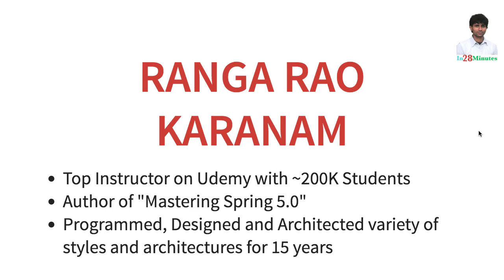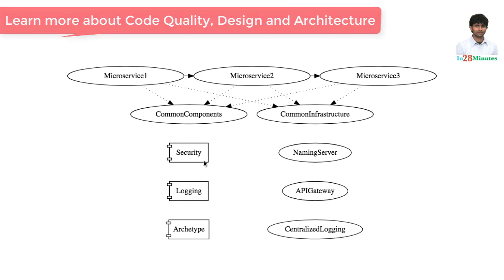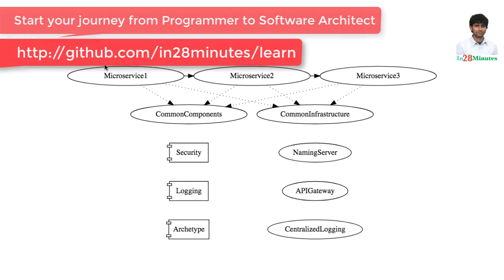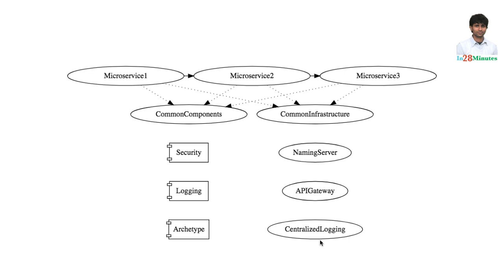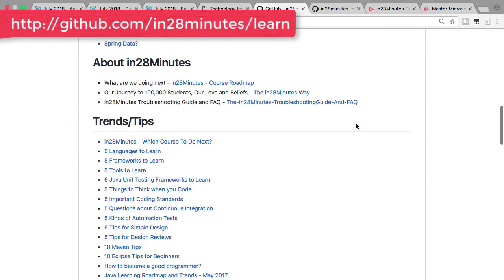Software Architecture - What is Modularity?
Our Top 10 Courses
30+ Courses. 500,000+ Learners. Amazing Reviews.